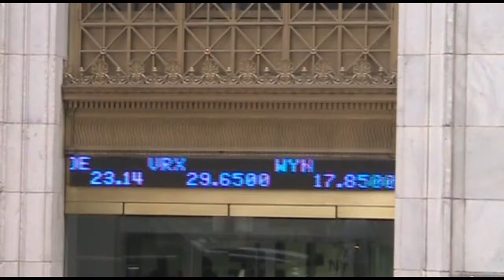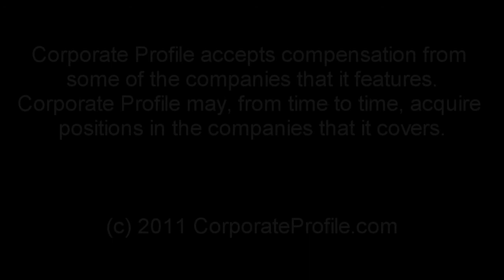Pluristem (PSTI) Receives FDA Clearance for Intermittent Claudication Phase II Clinical Trial